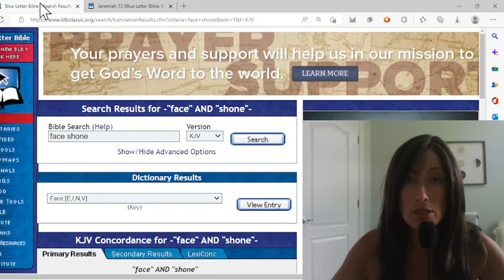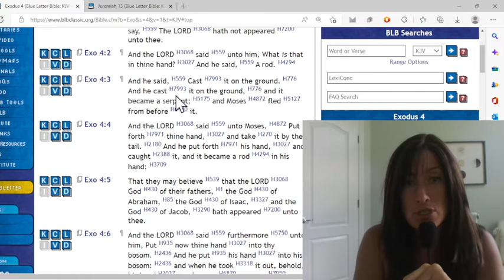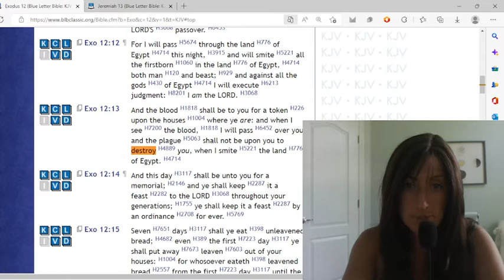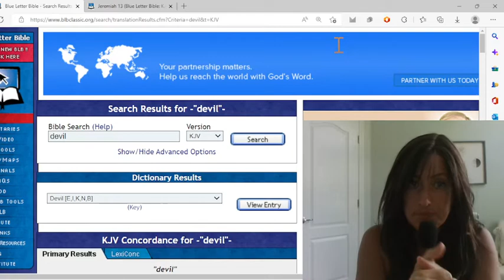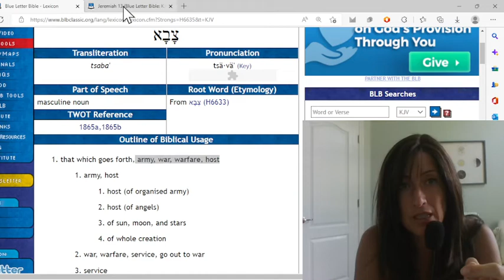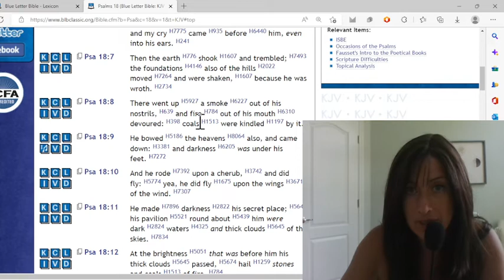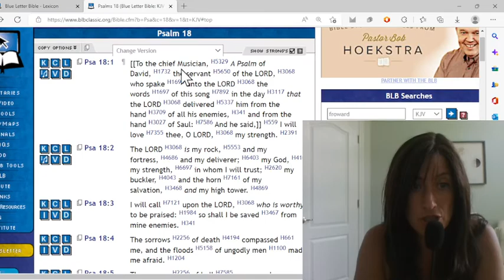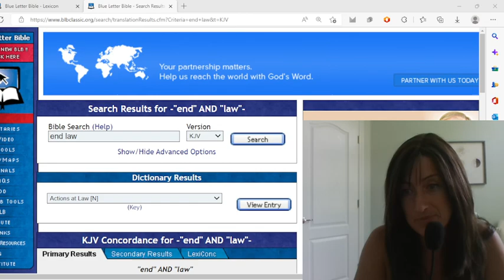There are TWO GODS in the Bible! What??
I invite debate and pleasant conversation about these doctrines!

 Reverend Anna Grace's books! Secrets of the Bible are REVEALED

Jesus’ Law

Prayer Journal: